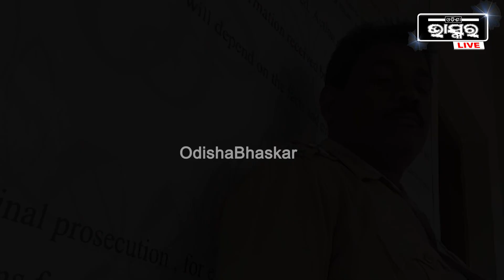ପୋଲିସ ବାବୁ ଲାଞ୍ଚ ନେଇଗଲେ, ହେଲେ କ୍ୟାମେରା ସବୁ ଦେଖିଦେଲା, ଏବେ ସସ୍ପେଣ୍ଡ ହେଲେ ପୋଲିସ ବାବୁ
ପୋଲିସ ବାବୁ ଲାଞ୍ଚ ନେଇଗଲେ, ହେଲେ କ୍ୟାମେରା ସବୁ ଦେଖିଦେଲା, ଏବେ ସସ୍ପେଣ୍ଡ ହେଲେ ପୋଲିସ ବାବୁ. ପୋଲିସ ଲାଞ୍ଚ ନେଉଥିବା ସମୟର ଭିଡ଼ିଓ ଭାଇରଲ ହେଲା